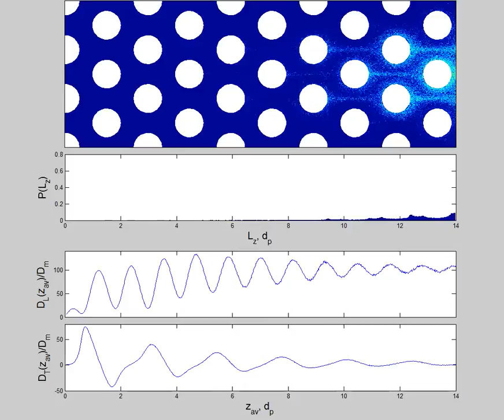Hydrodynamic dispersion in bulk pillar array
The paper in which we discuss this video can be found Our submission includes two videos, but I suspect, that using those might be considered a copyright violation, so I produced a new one with a different Peclet number to be able to upload it on youtube and share with anyone interested.
In the aforementioned paper we investigate the transverse dispersion in different types of supports used in chromatography including the pillar array shown in this video. The first (uppermost) panel of the video shows the top-view of the pillar array (porosity 70%). The axes of pillars are perpendicular to the surface of the screen. The structure has no walls (unconfined, bulk). A periodic boundary condition is used at the borders of the domain (not shown in the video). Fluid flow is directed from left to right. The Reynolds number is much lower than unity. The fluid velocity field is obtained using lattice-Boltzmann method (D3Q19, BGK), then the random-walk particle tracking method (200000 particles) is used to obtain the time-dependent dispersion coefficients (shown on the two bottom panels). The Peclet number is 608.6; it is calculated as fluid_velocity*domain_size / molecular_diffusion_coefficient, where domain size is the sum of the pillar diameter and the shortest interpillar distance. At the initial time the ensemble of particles is injected into the pore between the pillars at the left edge of the array. The color corresponds to the logarithm of the concentration of the particles. Think of it as a two-dimensional histogram. The vertical thin red line shows the position of the average z-coordinate over ensemble.
The second panel is the histogram, that shows the spatial distribution of the particles along the pillar array as the ensemble moves.
The third panels shows the longitudinal dispersion coefficient and the fourth one: transverse dispersion coefficient. Note the oscillations, that occur due to the non-uniform velocity field: higher velocities in the pore throats between the particles and a zones with lower velocities, that follows (in the paper we demonstrate the corresponding velocity fields, which explain these oscillations).
This work is done by Anton Daneyko (researcher ID in the group of Prof. Dr. Ulrich Tallarek in Phillips Universität Marburg

Please, cite this article if you use this video.